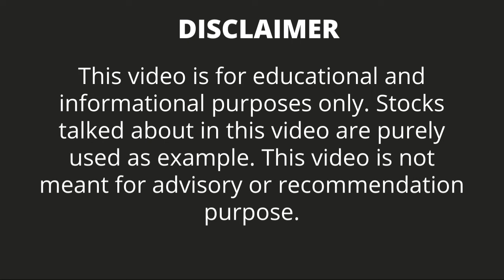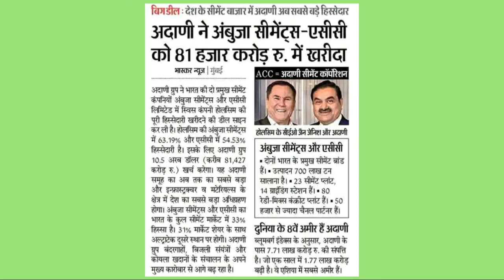Adani Deal With Holcim | Adani Deal news | Adani Group | Holcim Cement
* Investment in securities markets are subject to market risk,read all the related documents carefully before investing.

Earn your rs100 reward straight to your Groww app.

Stock Analysis by Trading Bazar, Daily stock analysis, Daily stock analysis by Trading Bazar, Groww App

Adani Holcim Deal
Adani